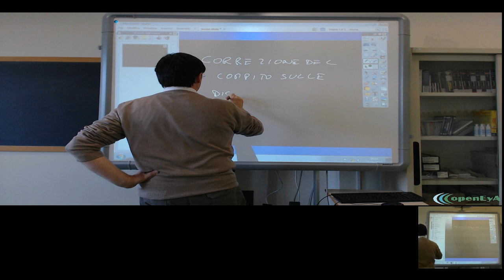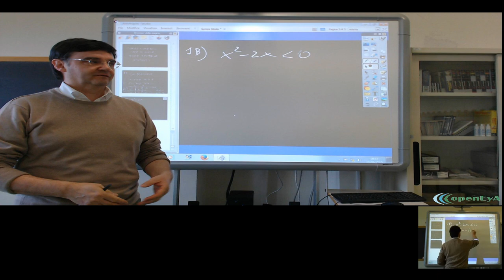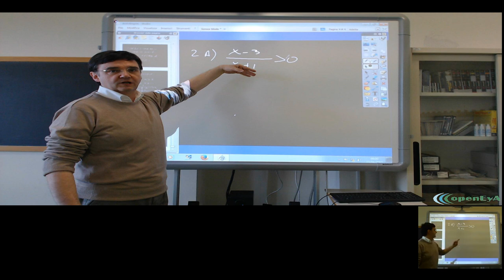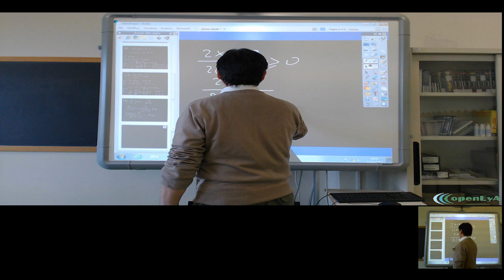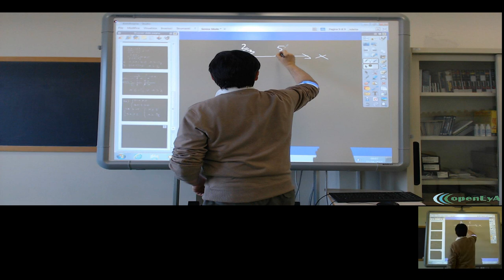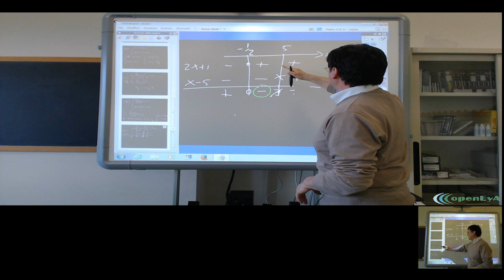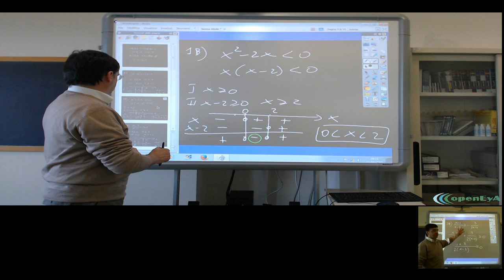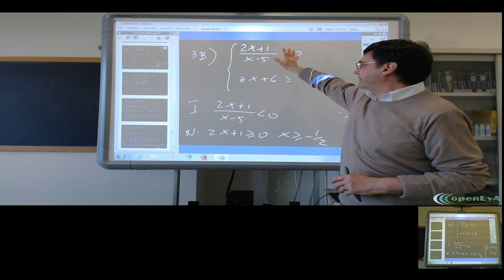Lez.057 Correzione della verifica sulle disequazioni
Correzione e discussione sulla verifica riguardante le disequazioni fratte ed i sistemi di disequazioni.

Lezione nr.057